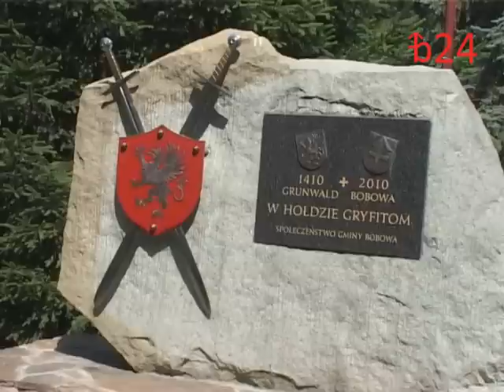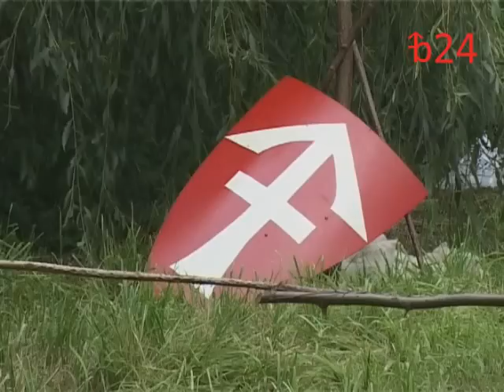Bobowa24.pl - Piknik Historyczny w Jeżowie